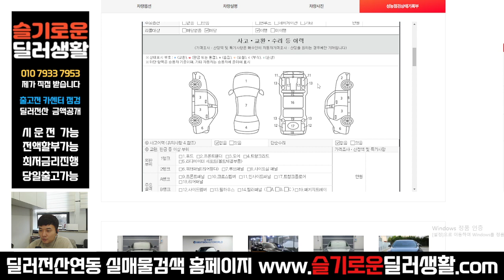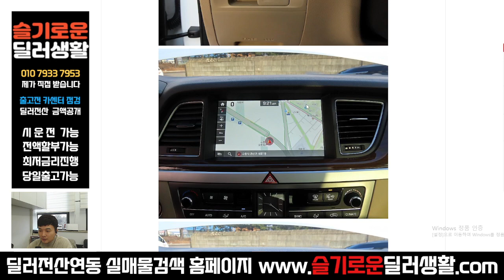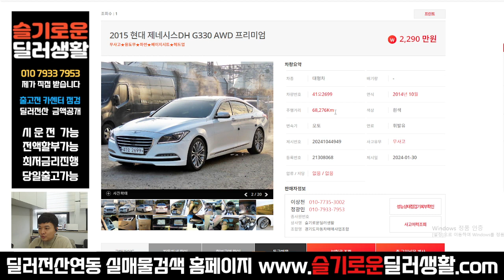(실매물중고차) 2290만원 제네시스DH AWD 프리미엄 (2699)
상호명: 슬기로운딜러생활
주소: 수원시 권선구 권선로 341 오토컬렉션 215호
사원증번호: GC23-01214
사원 성명: 정광민
사원 연락처: 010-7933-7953 (((==여기로 문의 주세요!!

감사합니다